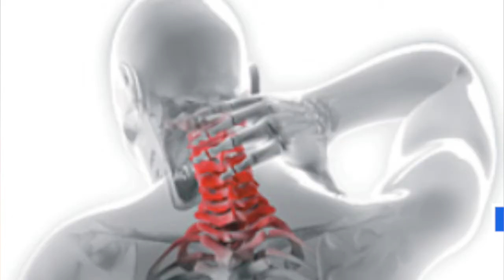Big History IDP Documentary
Group #7
Sarah Chhotani
Mauro Palomo
Akhil Atluri
Sally Hoang
Alec Magsombol
Matthew Catalasan
Caitlin Hernandez
Jocelyne Vasquez